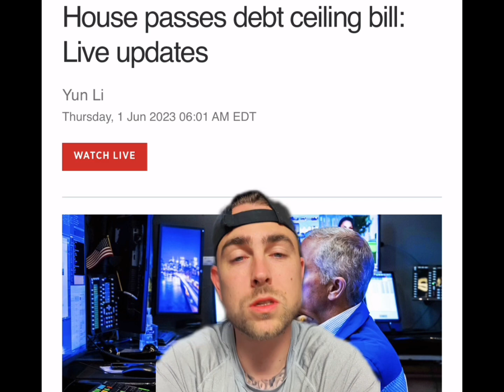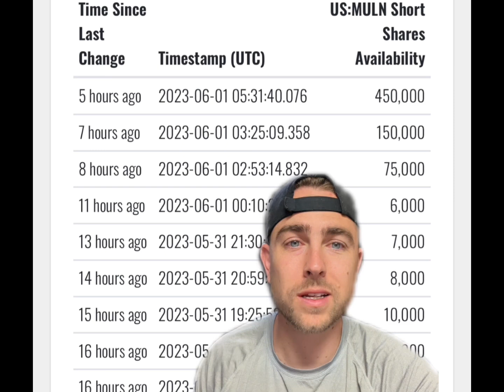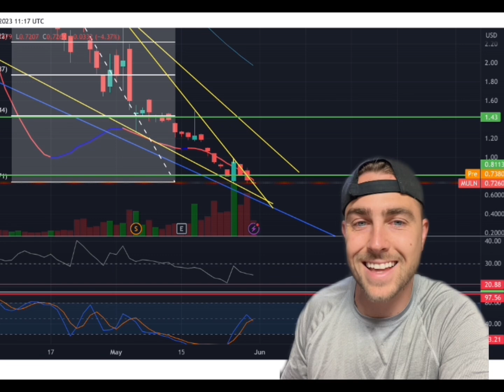DEBT CEILING RAISED WHAT DOES THIS MEAN FOR MULLEN?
-$7 OPEN ✅

Discussion: mullen penny stock,muln short squeeze,mullen technical analysis,mullen automotive,where is muln stock running to,muln price target,muln stock,muln penny stock,muln news,mullen automotive buy out,muln massive short squeeze,buy muln stock,muln stock update,muln news,muln update,ev stocks,ev company,Muln stock,Randy Marion,stocks,stocks to buy, stocks to watchK